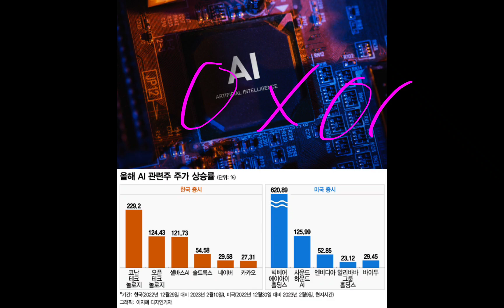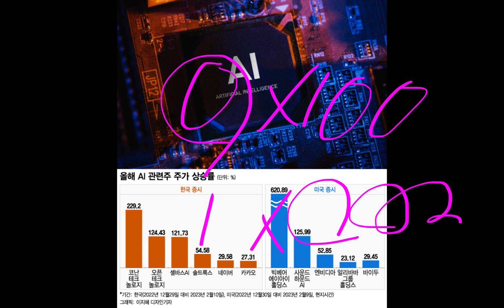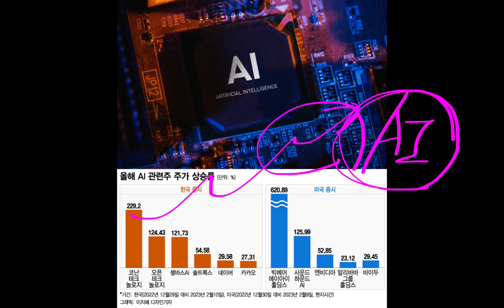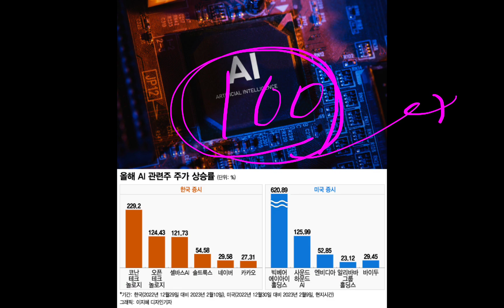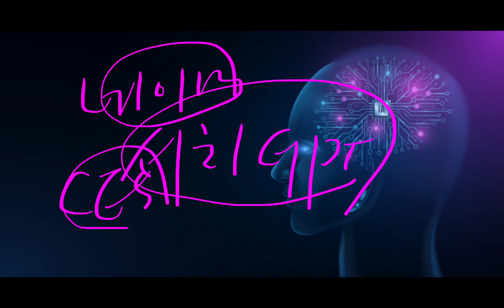(23-2-12-4) 올해만 주가 초대박!! 전세계 개미들 초열풍 (챗봇GPT, 삼성전자 장기투자)